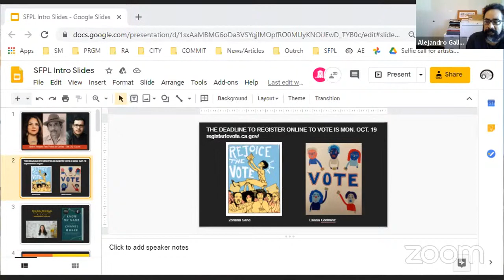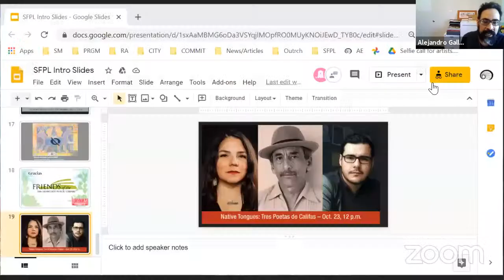Native Tongues: Tres Poetas de Califas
An afternoon of ¡VIVA! poetry with Alejandro Murguía, Leticia Hernández-Linares and José Héctor Cadena.

Alejandro Murguía author of Southern Front and This War Called Love, Nine Stories, City Lights Books (winner of the American Book Award). In non-fiction he has published The Medicine of Memory: A Mexican Clan in California, University of Texas Press. He is a founding member and the first director of The Mission Cultural Center for Latino Arts. Currently he is a professor in Latina/Latino Studies at San Francisco State University. In 2013 City Lights Books published his new book Stray Poems. His short story, The Other Barrio, was recently released as a full length feature, filmed in the street of the Mission District. He was the Sixth San Francisco Poet Laureate and the first Latino to hold the position.

Leticia Hernández-Linares is a poet, interdisciplinary artist, and educator.  She is the author of Mucha Muchacha, Too Much Girl, and co-editor of The Wandering Song: Central American Writing in the United States. Widely published, her work appears in Other Musics,  Latinas: Struggles & Protests, Maestrapeace, Huizache, and Pilgrimage.  A four-time San Francisco Arts Commission Individual Artist grantee, she teaches in the College of Ethnic Studies at San Francisco State University.

José Héctor Cadena is a poet, scholar, and collage artist who grew up along the San Ysidro/Tijuana borderlands. He is currently a doctoral candidate in the Department of American Studies at The University of Kansas. His work has appeared in Raices y Mas: An Anthology of Young Border Voices, Cipactli, Transfer Magazine, Pacific Review, La Bloga, Red Light Lit, and San Diego Poetry Annual.

Una tarde de poesía ¡VIVA! con Alejandro Murguía, Leticia Hernández-Linares y José Héctor Cadena.

Alejandro Murguía, autor de Southern Front y This War Called Love, Nine Stories, City Lights Books (ganador del American Book Award). En no ficción ha publicado The Medicine of Memory: A Mexican Clan in California, University of Texas Press. Es miembro fundador y el primer director de Mission Cultural Center for Latino Arts. Actualmente es profesor en Estudios Latinas/Latinos en la Universidad Estatal de San Francisco. En el 2013 City Lights Books publicó su nuevo libro Stray Poems. Su cuento corto, The Other Barrio, se lanzó recientemente como un largometraje, filmado en la calle del Distrito de la Misión. Fue el sexto poeta laureado de San Francisco y el primer latino en tener ese cargo.

Leticia Hernández-Linares es una poeta, artista interdisciplinaria y educadora. Es la autora de Mucha Muchacha, Too Much Girl y coeditora de The Wandering Song: Central American Writing in the United States. Publicada ampliamente, su trabajo aparece en Other Musics, Latinas: Struggles & Protests, Maestrapeace, Huizache, y Pilgrimage. Cuatro veces ha sido la beneficiaria de la beca para artistas individuales de la Comisión de las Artes de San Francisco, y enseña en la Facultad de Estudios Étnicos de la Universidad Estatal de San Francisco.

José Héctor Cadena es un poeta, erudito y artista de collage que creció en las zonas fronterizas de San Ysidro/Tijuana. Actualmente es un candidato de doctorado en el Departmento de Estudios Americanos en la Universidad de Kansas. Sus obras han sido publicadas en Raices y Mas: An Anthology of Young Border Voices, Cipactli, Transfer Magazine, Pacific Review, La Bloga, Red Light Lit, y San Diego Poetry Annual.